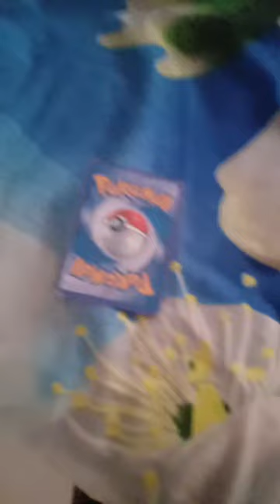17 May 2023